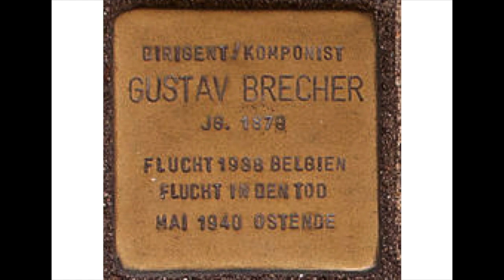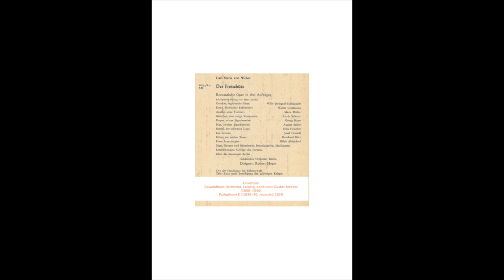C M Weber: Freischütz, G Brecher ouvertyr 1929& R Heger complete opera 1943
In memory of Gustav Brecher (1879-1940)
If Nazi Germany never had been, the Czech conductor Gustav Brecher surely had been offered to record more than the ouverture of Webers opera Der Freischütz, which is the single 78 RPM he ever made. Under other circumstances he should have been offered to record the complete opera with his own orchestra in the operahouse where he was music director between 1914 and March 11, 1933, when he was dismissed by the Mayor of Leipzig. Perhaps preserved for the future even on tape, recorded on a brand new recorder invented by the company, where his late father-in-law had been a most prominent leader. That he really was a great conducor of opera was the opinion of his colleague in Berlin, Otto Klemperer, who also had been some kind of assistant to Gustav Mahler in Vienna, like Brecher 1901. From him Klemperer had for instance learned the importance of  upbeats in order to make the orchestra attentive.
 In May there are eighty years since he and his wife Gertrud (Deutsch) passed away. Probably it took place at open sea between England and Belgium in a rowing boat in their desperat  fleeing from the Nazis or in Ostende by committing suicide. Three years later, at the spring of 1943, Städtische Oper in Berlin recorded a short version of Der Freischütz, which here will succeed after the ouverture. A few months later this operahouse was completely demolished in the Allied bombing night of November 23. The Nazi regime had lost one of its most symbolic pearls but the operas by Ernst Krenek and Kurt Weill, which Brecher had premiered, will live.

  Act 1    10:25
  Act 2, scene 1 24:05
  Act 2, scene 2 41:27
  Act 3   50:43
  End of the opera 73:53